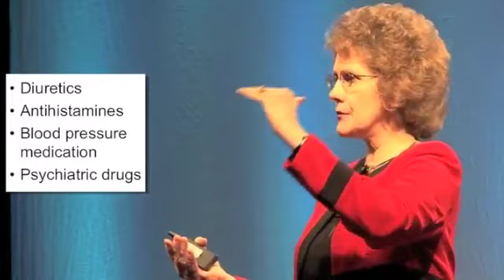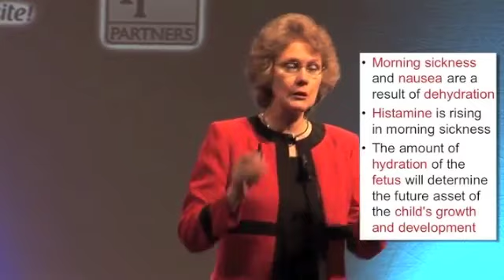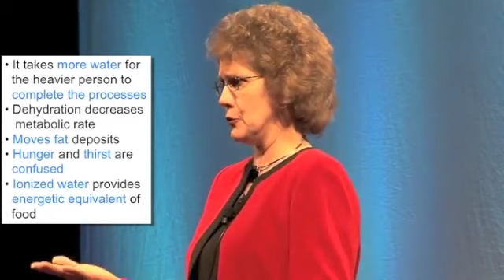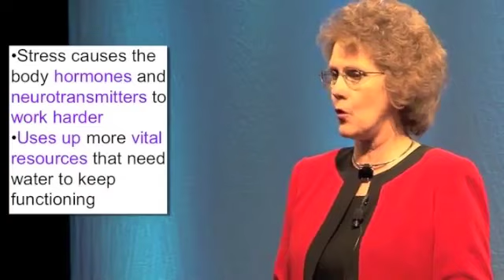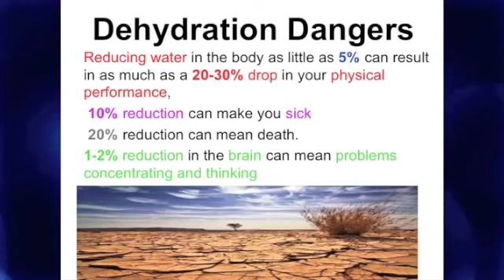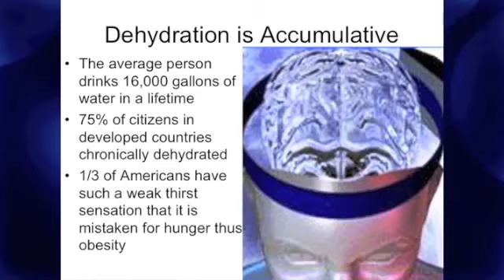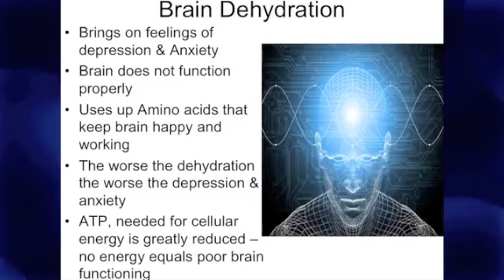Dr Allen... The brain on water part 3 [call for Hydrogen Water 818 400-1266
See how Dr. Corinne Allen has amazing results with Hydrogen Water and effects of it on Autism, Aspergers, ADD, Dyslexia, Learning Disabilities, Traumatic Brain Injuries, Post Traumatic Stress at her Brain Center Dr. Allen is one of the leaders in Brain disorders and experience in Brain healing.

The brain is the most important organ in the body. Amazingly, it empowers you to think, walk, talk, learn, make friends, have emotions and know what it means to be alive. Although it weighs just two pounds and is approximately 75% water, the functioning of every system of the human body is entirely dependent upon the brain. Yet when it comes to health, people rarely think of the brain, even though it is the "master organ" of the human body.

This Doctor runs a Clinic where she treats people with Brain and other Neurological disorders. These are both caused by Accidents and some more natural in cause. People Come from all over the world to be treated in the Clinic.

75% of the Human Body is made up of water. What water are you made of? Contaminated city water, unpurified well water, sterilized bottle water (also reverse osmosis) or perhaps you will soon be drinking Echo Hydrogen water.

Bryan Ridgley
Energy Medicine
13547 Ventura Blvd. #220